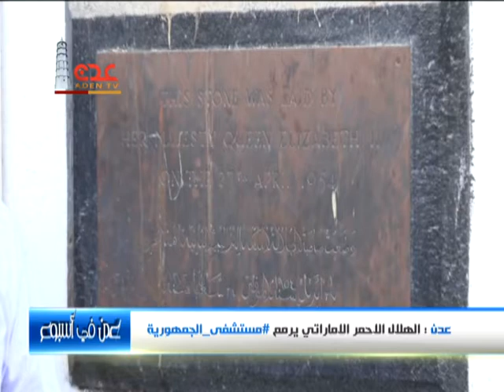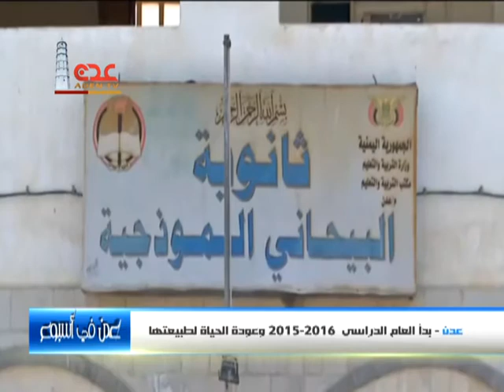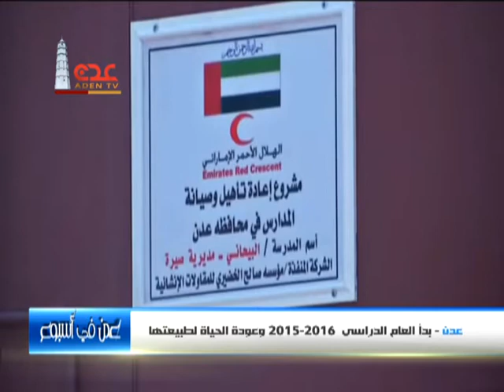برنامج عدن في اسبوع 9-10-2015 م